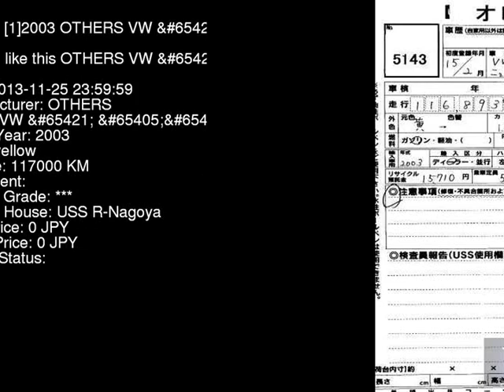2003 OTHERS VW __ 9CAZJ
the Authority on JDMs since 2007!  . Details on this car from auction in Japan